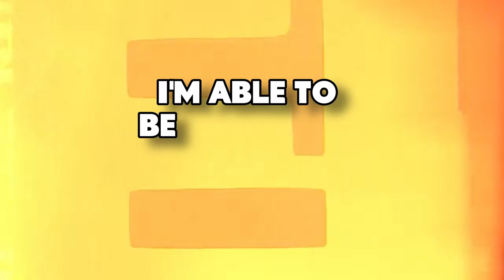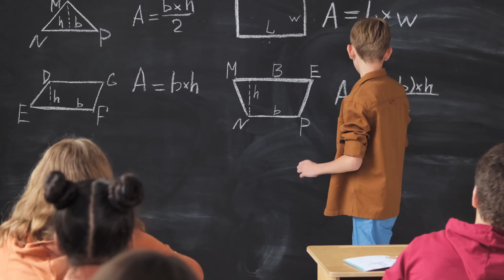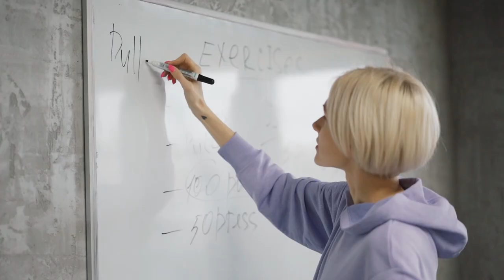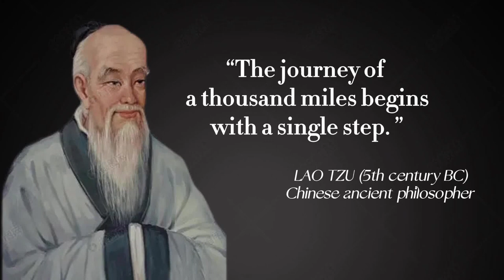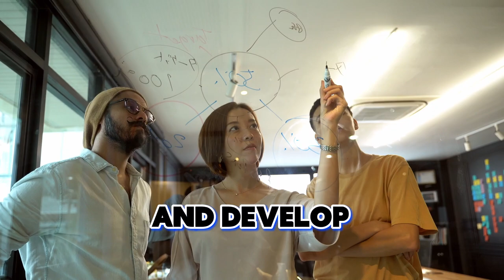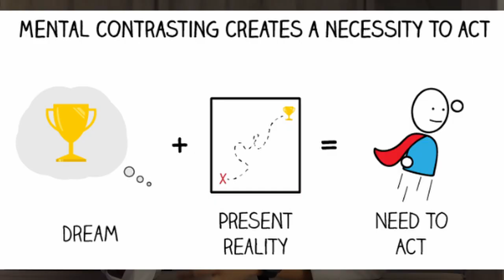How I Build Discipline And Make $10,000/Month As A Student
6 PROVEN Strategies Behind Discipline from the Book "Discipline Equals Freedom: Field Manual" by Jocko Willink.

🚀 DESCRIPTION:
Ever wondered the success behind Andrew Tate, Alex Hormozi, David Goggins, Iman Gadzhi, and Jocko Willink? It's All About Discipline. Today, I'm thrilled to share with you the transformative insights from the book "Discipline Equals Freedom: Field Manual" by Jocko Willink. This guide not only shapes my own journey towards relentless growth and achievement but also promises to redefine your approach to discipline, productivity, and success.

🎞️ TIMELINE:
0:00 Introduction
1:26 Lesson 1: Don't Rely on Motivation
3:17 Lesson 2: Overcoming Procrastination
5:19 Lesson 3: The Person You Can Control
7:32 Lesson 4: Default Aggressive
9:10 Lesson 5: Make It Enjoyable
11:09 Lesson 6: Mental Contrasting

This content is for education and entertainment purposes only. Teng Kiat does not provide tax or investment advice. The information is being presented without consideration of the investment objectives, risk tolerance, or financial circumstances of any specific investor and might not be suitable for all investors. Past performance is not indicative of future results. All investing involves risk, including the possible loss of principal.